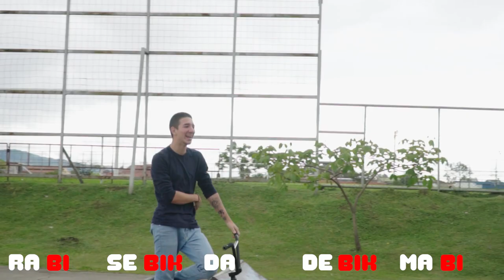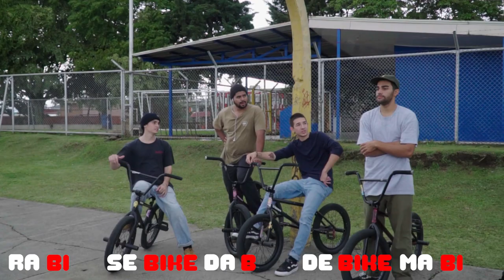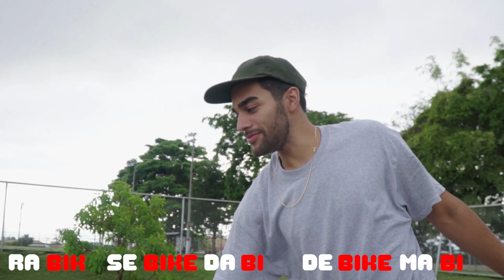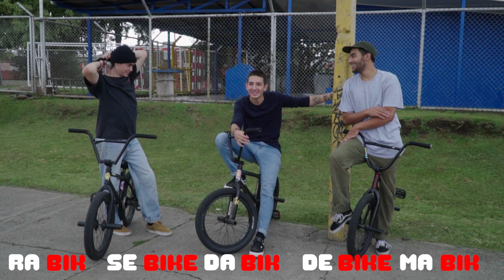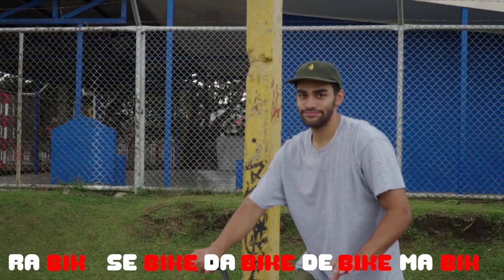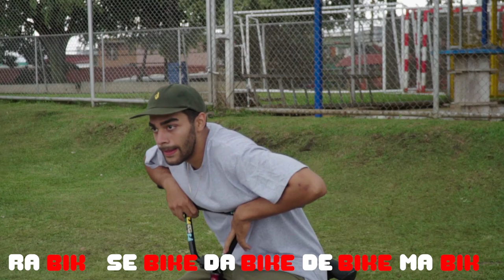BMX - LA LLUVIA NO LO PERMITE + GAME OF BIKE!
BMX - La lluvia no lo permite + Game of bike! Nes, ha estado lloviendo bastante por lo que no hemos podido salir mucho, acá les dejamos un par de clips y un Game of bike chill! Disfruten!